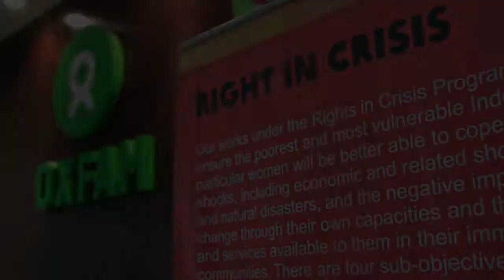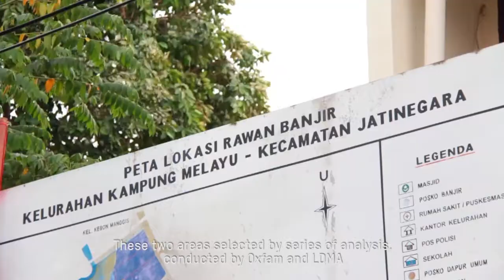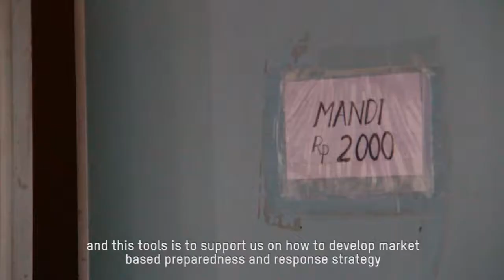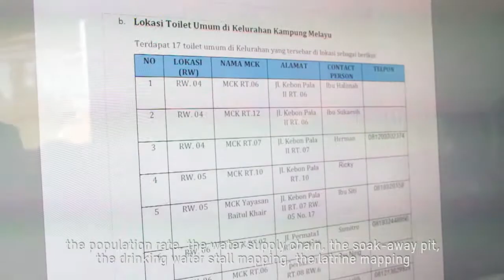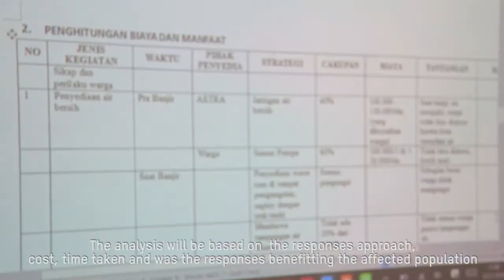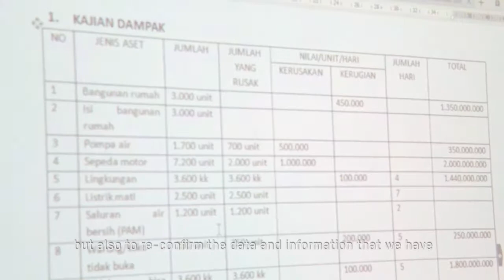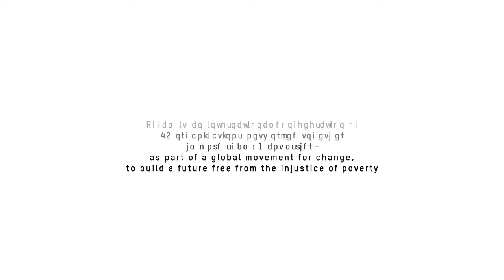Oxfam - Market Based Flood Preparedness in Jakarta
The projects implemented by Oxfam in Indonesia together with its partners is a joint initiative with the Ministry of Social Republic of Indonesia.